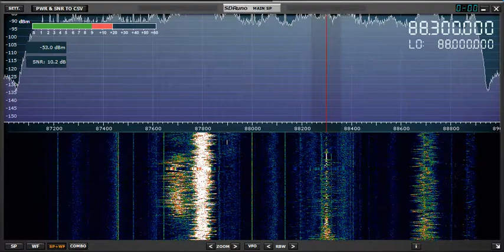Sporadic E, COPE Murcia, Santomera/Cabezos Ásperos, Spain 88.30MHz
COPE Murcia was noted today during an opening on the FM Broadcast band to Spain. ID is heard in the video with the power being at 1kW. This was captured at my home location in Armagh, Northern Ireland using a simple magmount placed outside my window ledge.